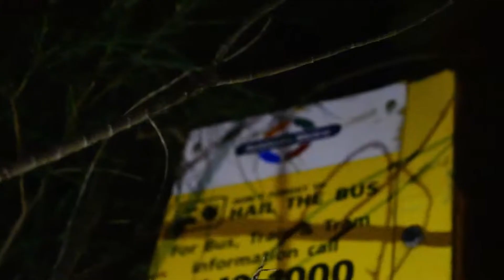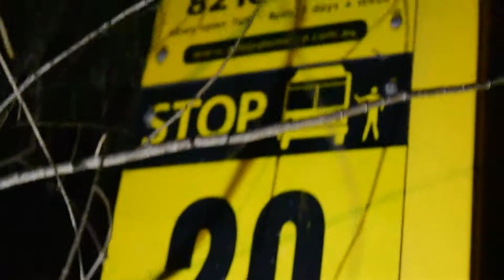STOP 29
This movie is so bad but so good.